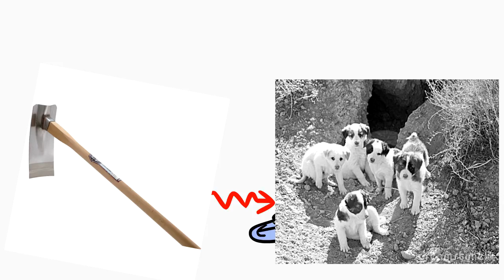YTP: Sr Pelo Talks about Gender Equality, which blows up a house, then he plays World of Warcraft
Here at TheGuyWithGame Creations, we strive to always bring back dead but still good dead memes from the 2000's back into 2017.

I own none of the content, this is all for parody and lols.

I made a WHOLE list of the original videos used.

First 7 Star Wars Intros (Rights to Disney)

pensi